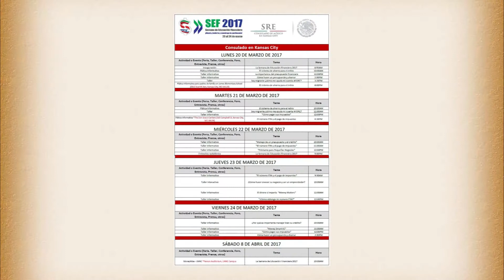D´Latinos - El Consulado de México le quiere invitar a la Feria de Educación Financiera.